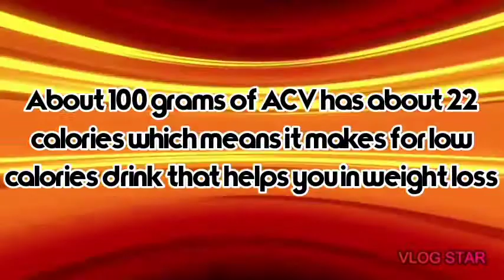Apple cider vinegarfor weight loss/ uses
Today you learn about weight loss with apple cider vinegar.its is amazing for our body so please try this for your weight loss

So if you like my vedio than don't forget to like subscribe comments and share my vedios and give me your feedback also if you want something informative in this channel